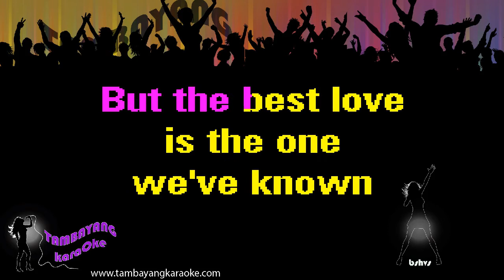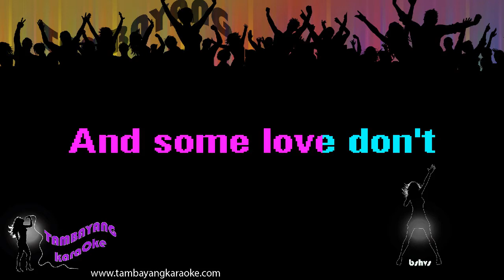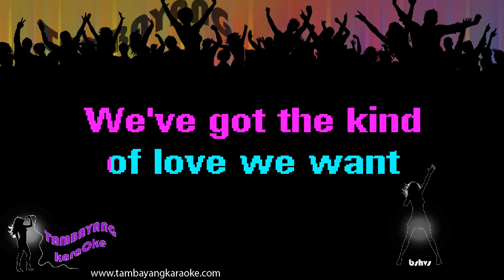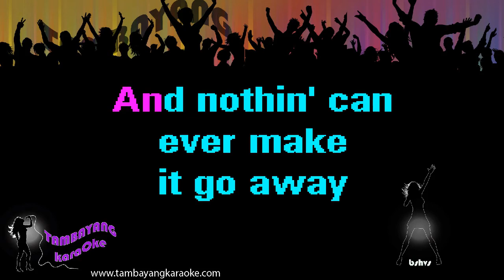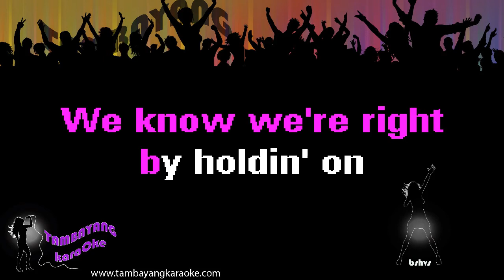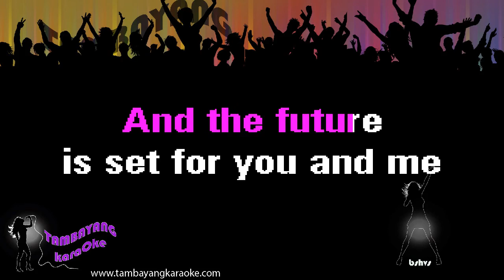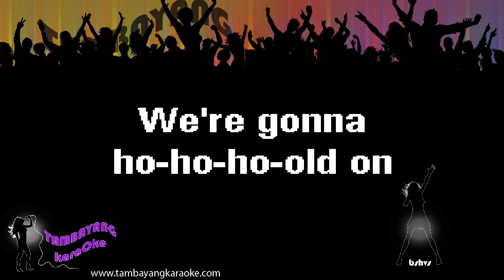Were Gonna Hold On by George Jones & Tammy Wynette